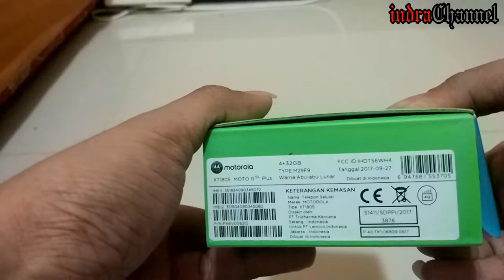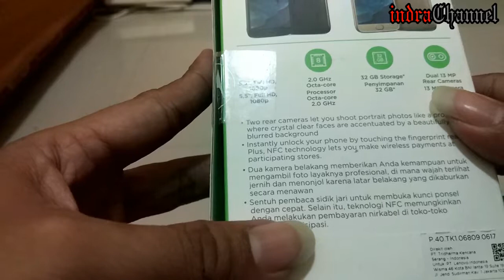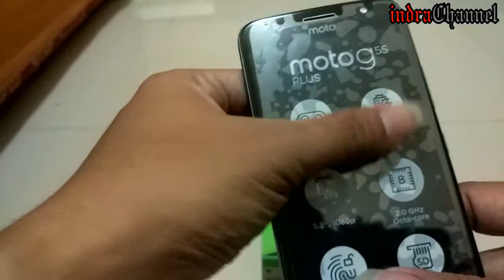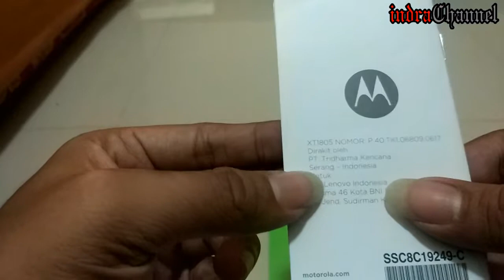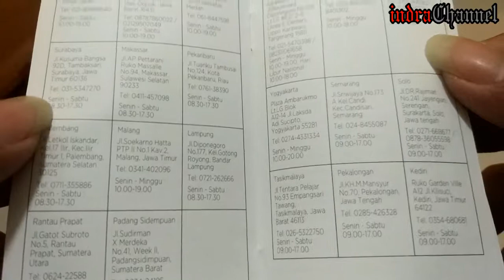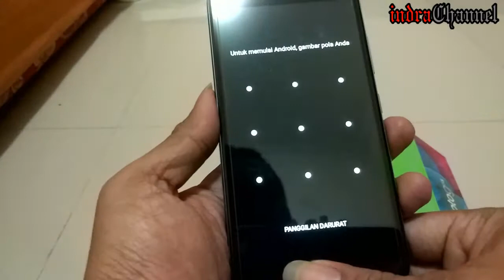Motorola G5s Plus Unboxing Hands On Indonesia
Handphone kekinian anak zaman now, dengan spek gahar snapdragon 625 dipadukan dengan stock android yang menjadikan handphone ini powerful dan kencang ditambah dengan disandingkannya 2 modul kamera belakang yang ciamik dengan selfie kamera depan yang aduhai dipadankkan dengan desain yang anti mainstream.

SPESIFIKASI MOTO G5s Plus :

HARGA
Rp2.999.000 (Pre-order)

STATUS
Sudah dirilis (September 2017)

BODI
153,5 x 76,2 x 8 mm, bobot 168 gram

PROSESOR
Qualcomm Snapdragon 625 octa-core 2 GHz

GPU
Adreno 506

RAM
4 GB

STORAGE
32 GB, microSD up to 128 GB

LAYAR
IPS 5,5 inci (1.920 x 1.080 piksel) + Corning Gorilla Glass 3

KAMERA
13 MP+13 MP & 8 MP

BATERAI
3.300 mAh (TurboPower)

SISTEM OPERASI
Android 7.1.1

JARINGAN
Dual-SIM 4G-LTE

KONEKTIVITAS
Bluetooth, WiFi, NFC

INTERFACE
microUSB 2.0, jack audio 3,5 mm

SENSOR
Fingerprint, accelerometer, gyroscope, proximity, ambient light